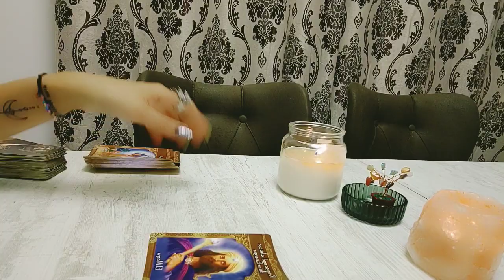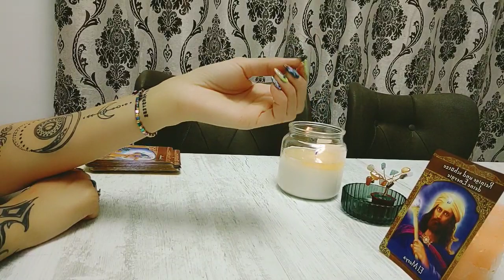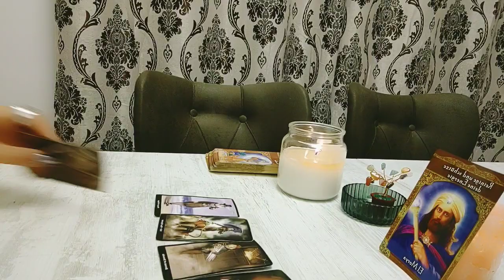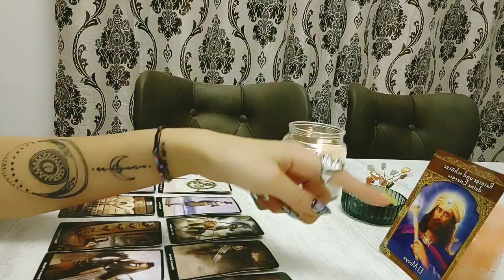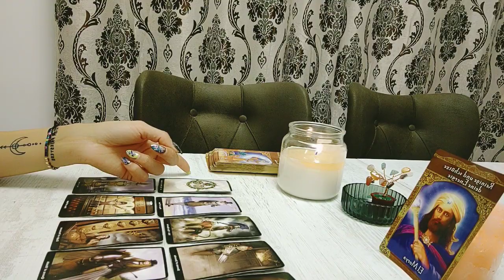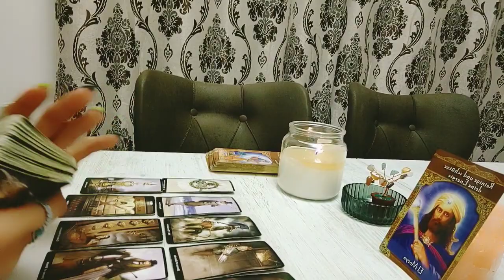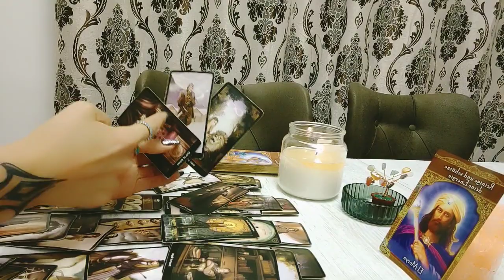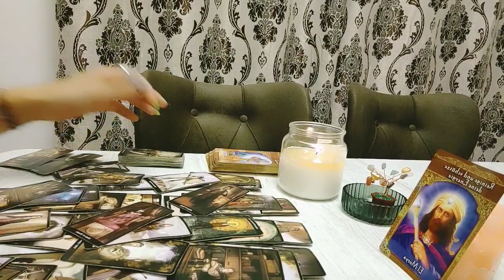Balanta ⚖️ 1-16 noiembrie 2021!Universul te-a forțat să lași controlul deoparte !